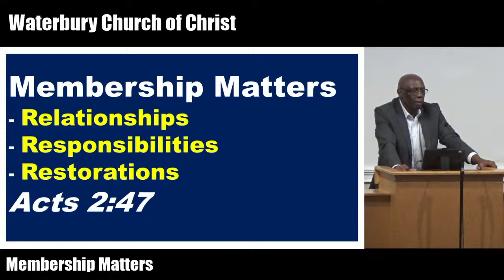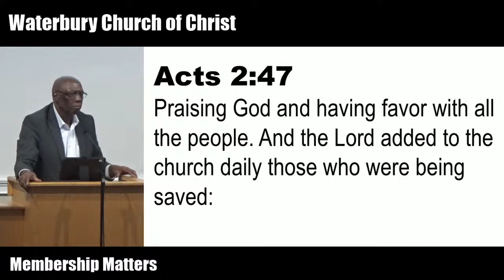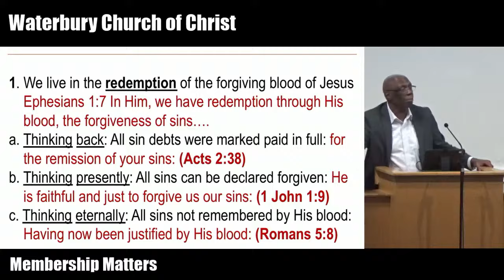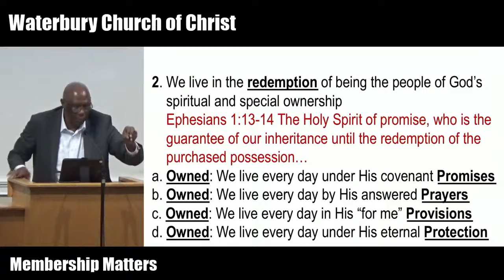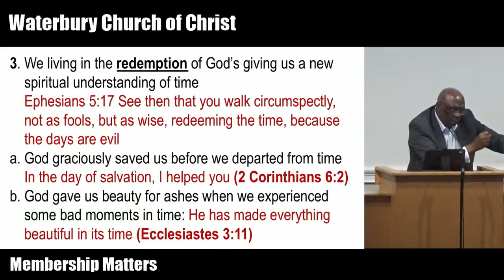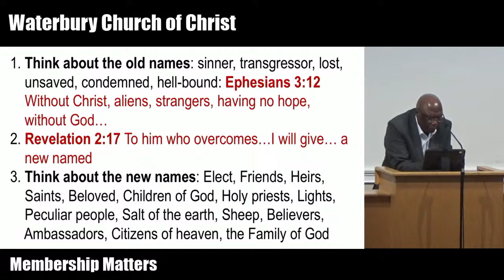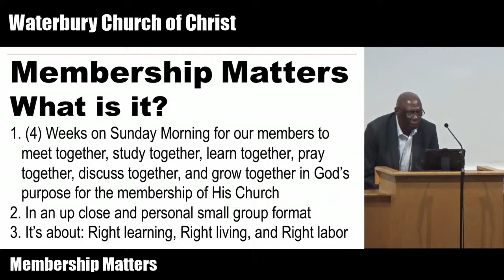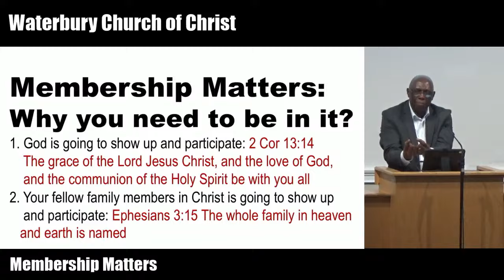Waterbury Church of Christ - Membership Matters Part 2